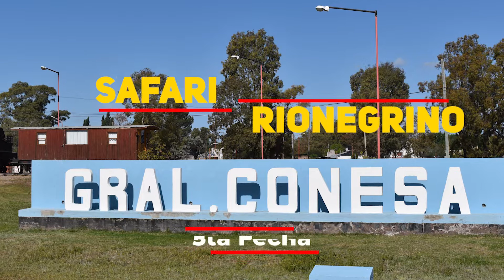SAFARI RIONEGRINO - 5TA FECHA - GRAL. CONESA (PRESENTACIÓN VIERNES)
Te invitamos a ver la presentación de motos. vehiculos y pilotos de la quinta fecha en la localidad de General Conesa